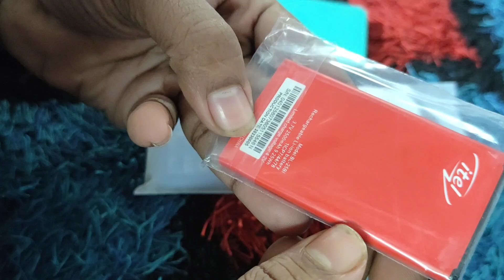Itel power 450 বিগ ব্যাটারি 🔋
Itel power 450 best mobile